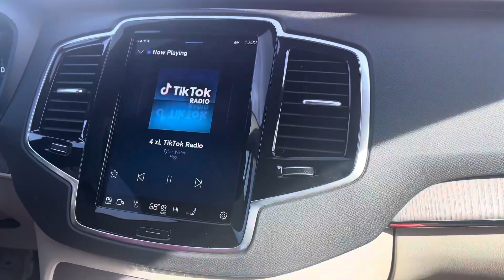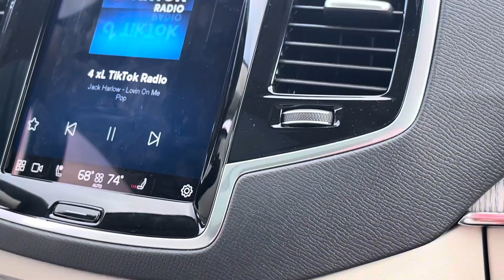VLOGMAS DAY 21!!!